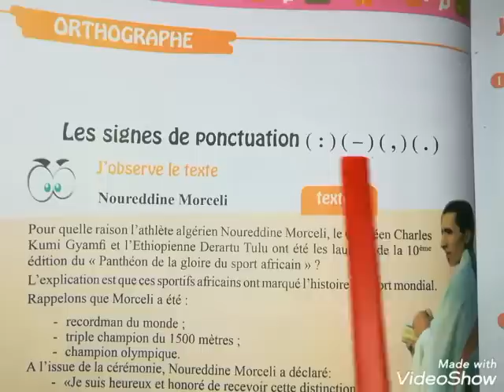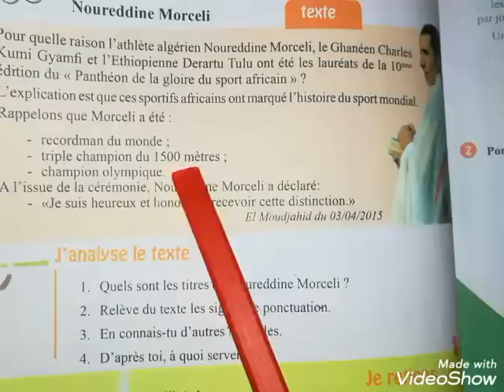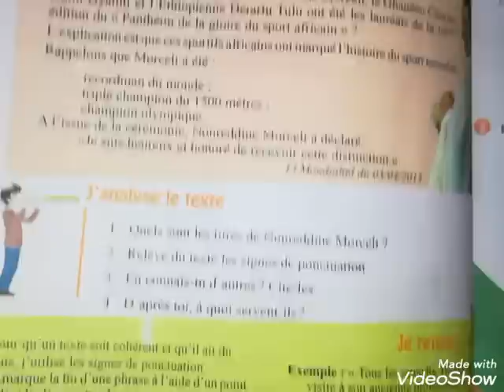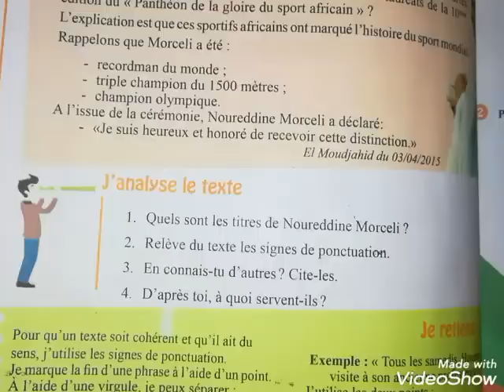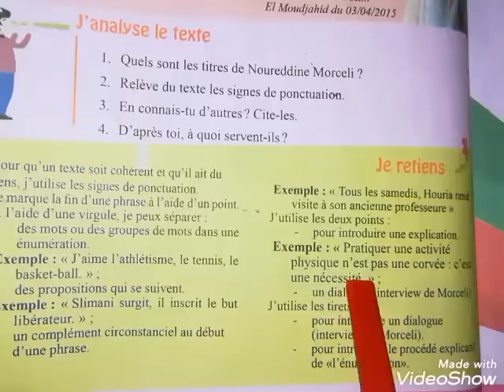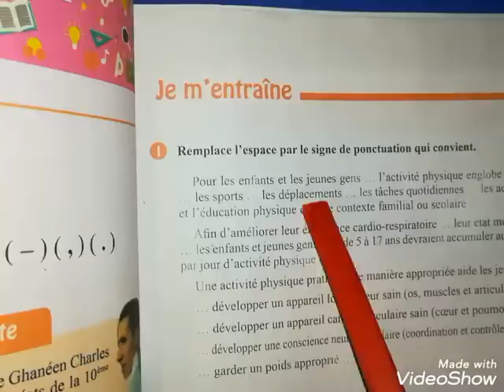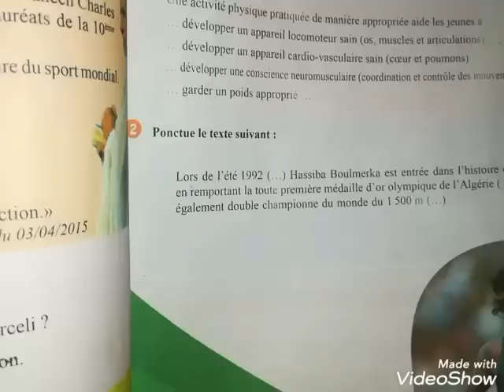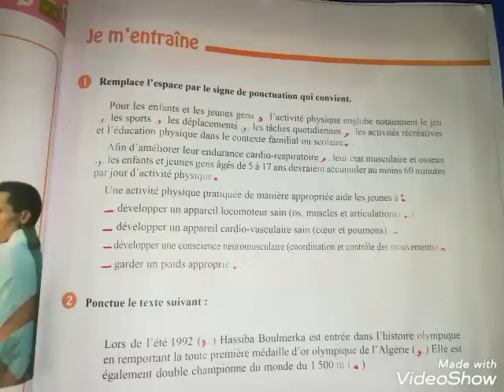فرنسية سنة أولى متوسط صفحة 67/66 من الكتاب المدرسي français 1am: les signes de ponctuation